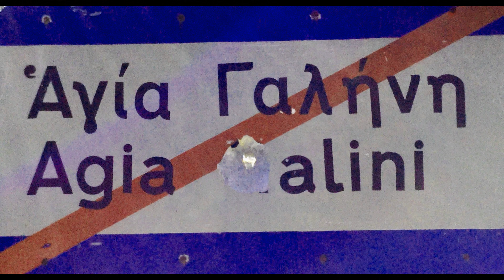Agia Galini 2016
Ein kleiner Flug über Agia Galini, Südkreta